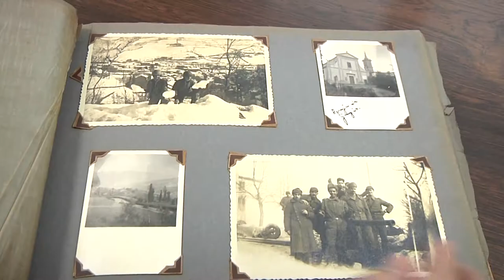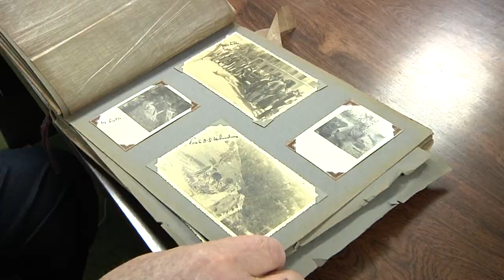MUSEU 2ª GUERRA Camilo Cola Ramon Barros O Mentalista